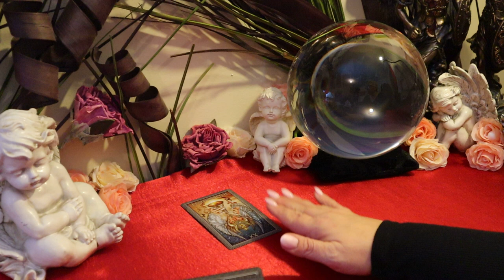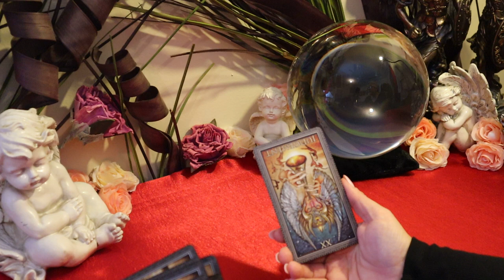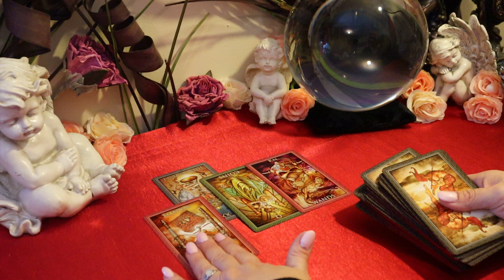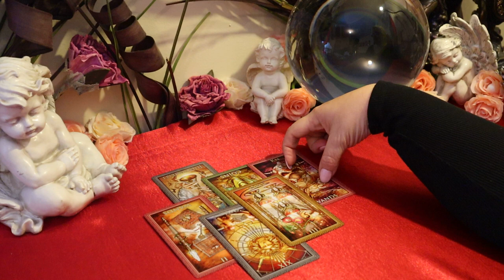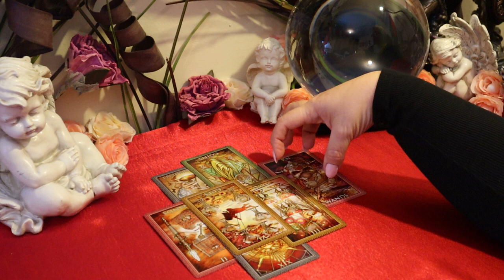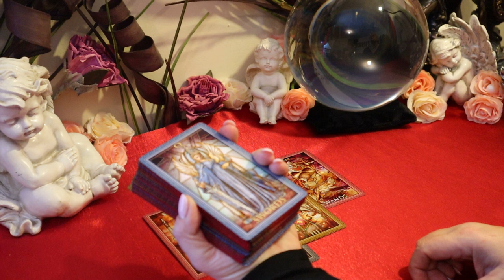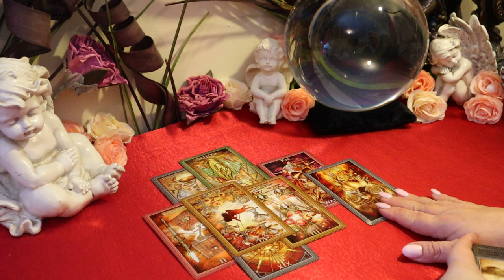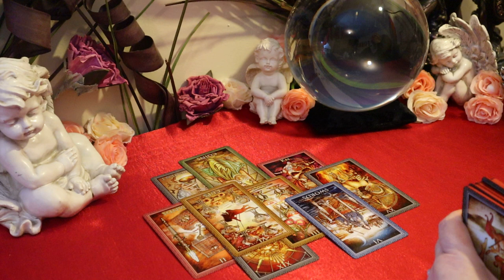Cancer Singles Reading February 2020.."You're Worth It" Cancer Tarot Reading February